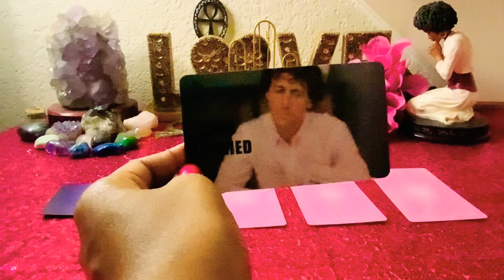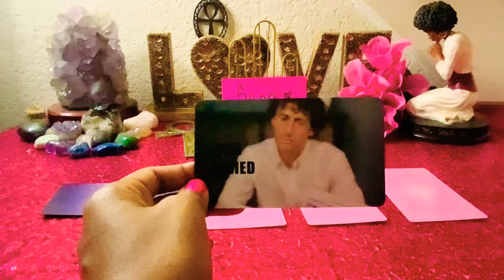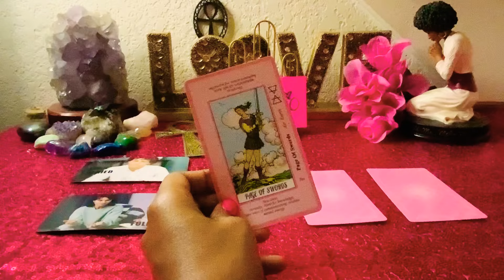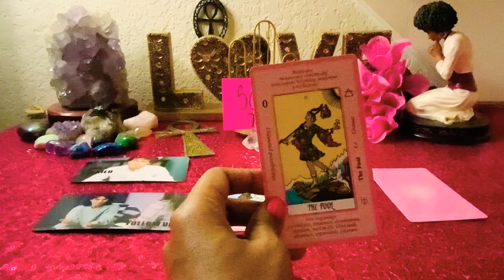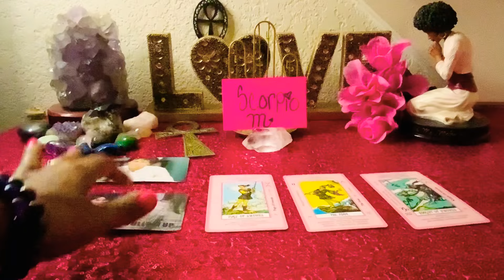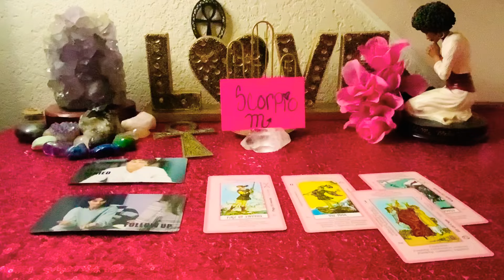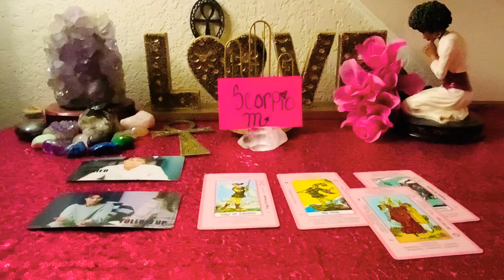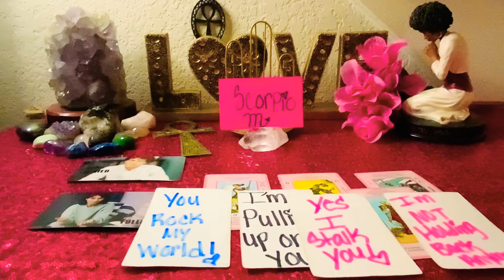SCORPIO ♏️ YES I STALK 🤷🏽‍♂️YOU AND IM PULLING UP ON YOU!👀IM NOT❤️HOLDING BACK ANYMORE!